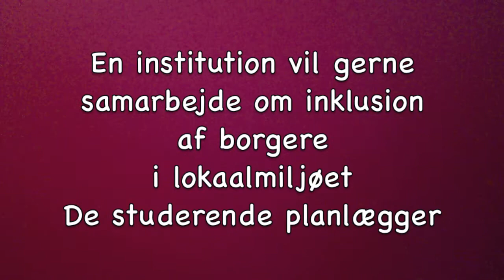Emma Gad Gør hvad du har lyst til